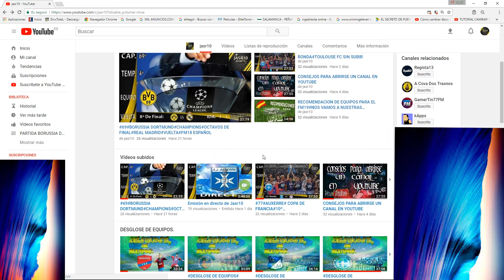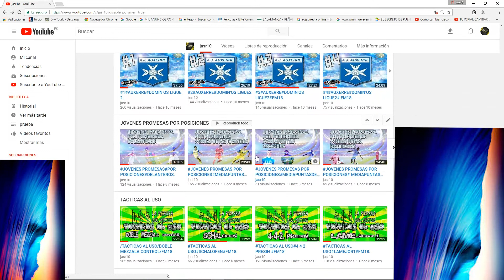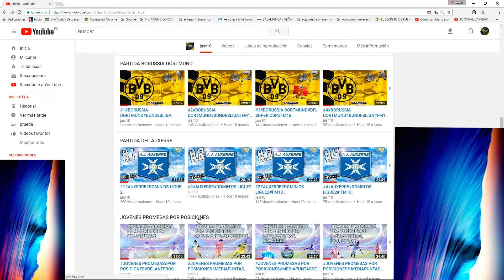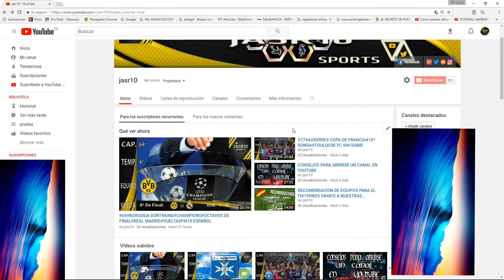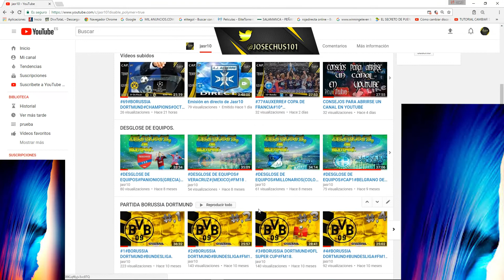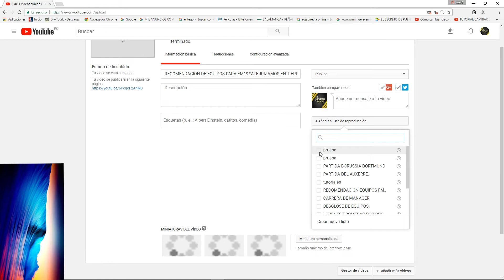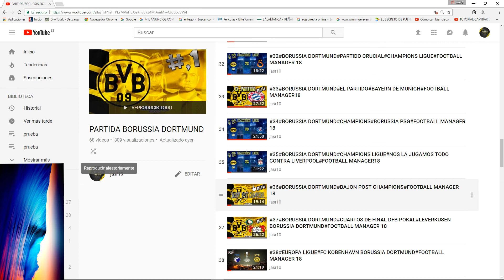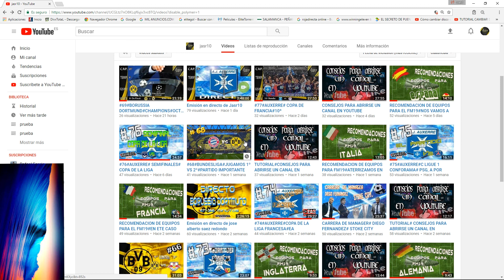CONSEJOS PARA ABRIRSE UN CANAL EN YOUTUBE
*Prologo: Tutorial: Consejos para abrir un canal en youtube. Basado en mis propias experiencias, espero que os sirva.
*COMPRA  TU FM19 MAS BARATO Y APOYA AL CANAL
* COMPRA TU FM18 MAS BARATO Y APOYA AL CANAL:
* GRUPO DE FACEBOOK FM:
* WEB DE LA COMUNIDAD FM:
* PROGRAMA DE RADIO MAS QUE GOLES:
*  CANALES AMIGOS:
* Muchas gracias por todo el apoyo al canal, y recordaros que os podeis suscribir para seguir apoyando y ser cada vez mas grande esta famila que poco a poco vamos formando,
Videojuego:         Football Manager 2018.
Categoria:            Juegos.